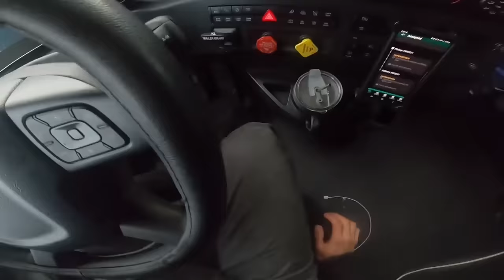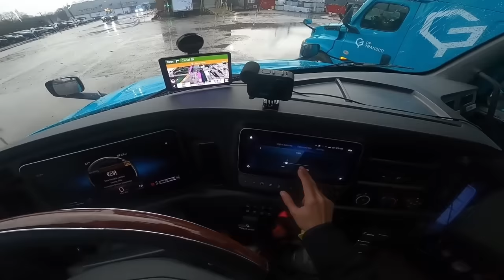What It's Like Trucking 2 Days Across America Solo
apply to drive for gp transco + stuff i use for trucking life amazon store⬇

* stuff i use for the trucking lifestyle amazon store

**please note**
i have affiliate links in this description and or pinned comments. this means i get a comission off of every sale made through those links. this helps support me in making these videos. thank you so much!

also the views/opinions expressed in this video are of alex’s alone and do not represent the views/opinions of any other business, individual and or employer. aka don't sue me bro. i'm just vlogging my life. thank you

and there are scammers so please be aware of scams. be cautious of any sketchy links and or phone numbers posted in the comments section. it is not uncommon for scammers to try and pose as me by creating a similar profile. you'll know it's really me if my username is highlighted. also i post links in the pinned comments so pinned comments are okay